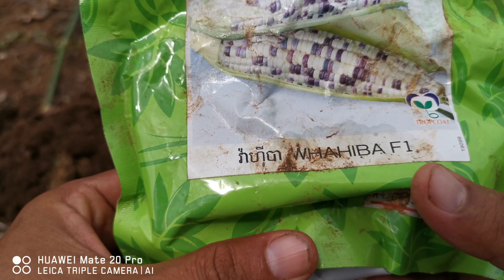Sweet corn (Zea maize) - FROM GROWING TO HARVEST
The video demonstrate how do I plant sweet corn.